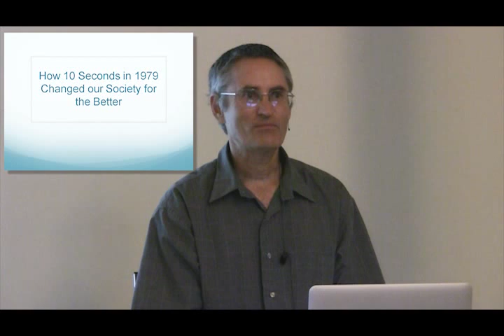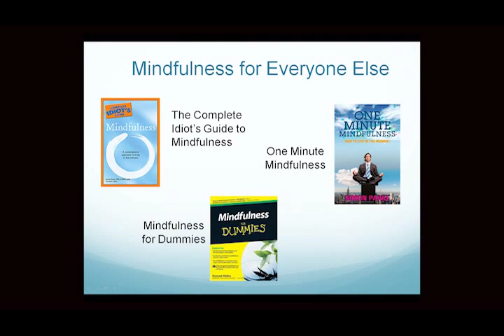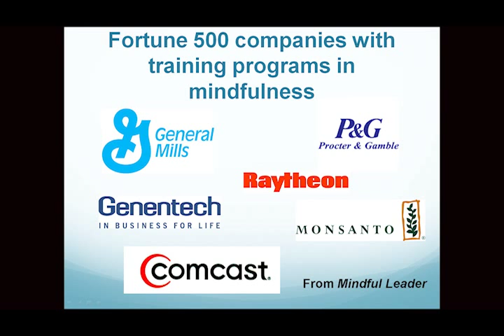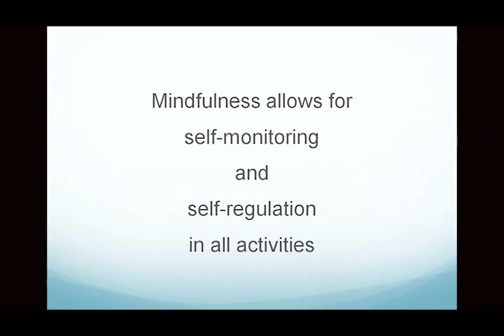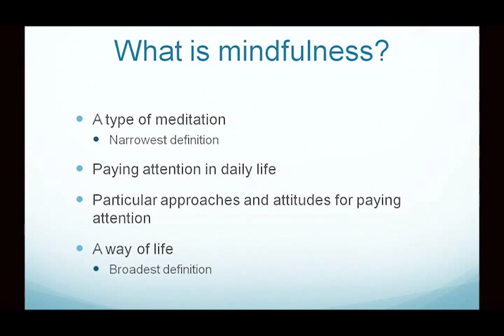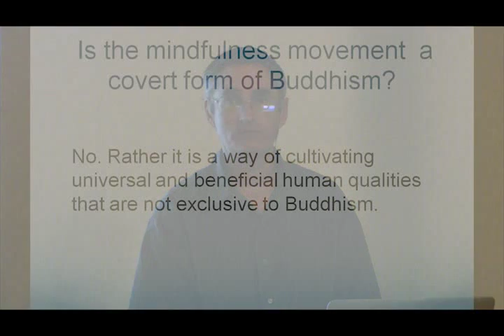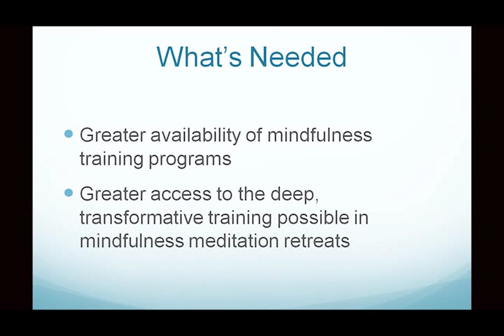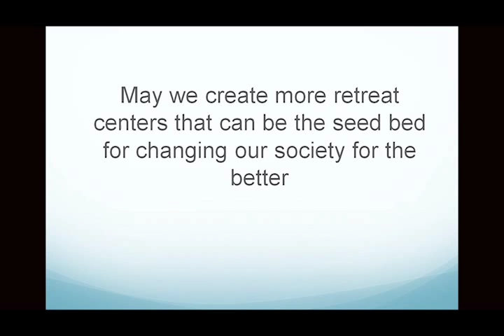Gil Fronsdal: Mindfulness in Society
A presentation by Gil Fronsdal.

As interest in mindfulness has exploded in recent years, the practice has been applied to many aspects of modern life. It has been shown to bring benefits in such areas as education, parenting, medicine, mental health, business, sports, prisons, and conflict resolution. Gil shares his vision for the important role mindfulness can have in our society and how it can help create a society that benefits and supports all its members.